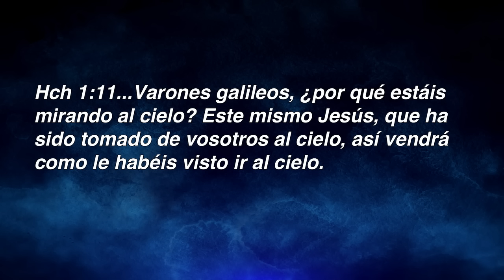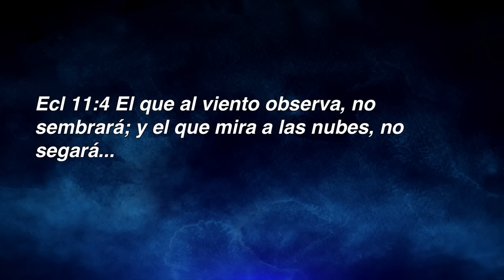Ajusta tu Perspectiva - Marco Barrientos - 2016 11 13